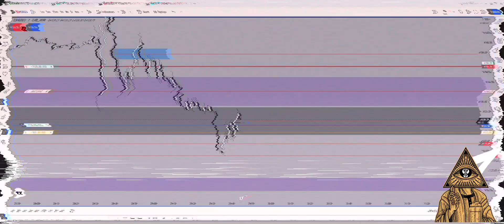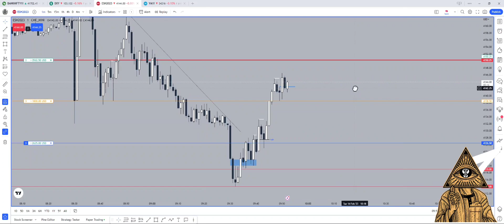ICT Concepts + ES Futures = Holy Grail 💎